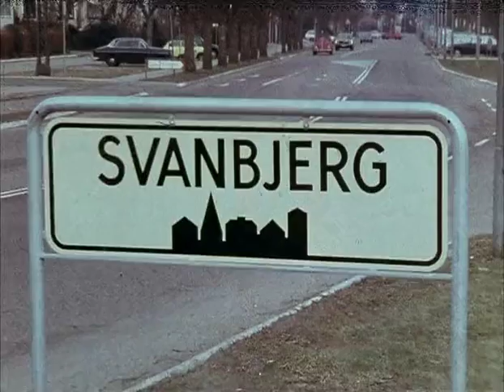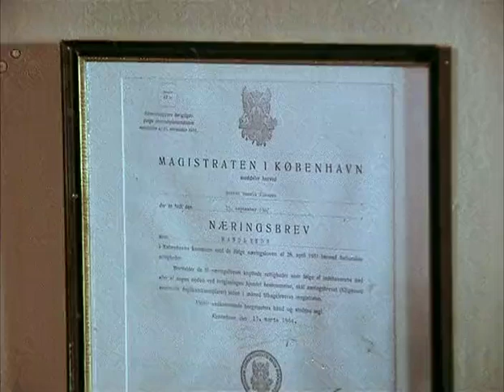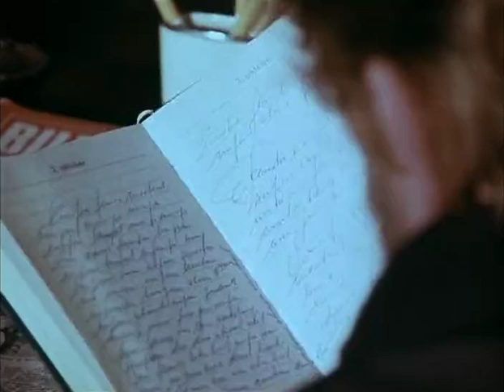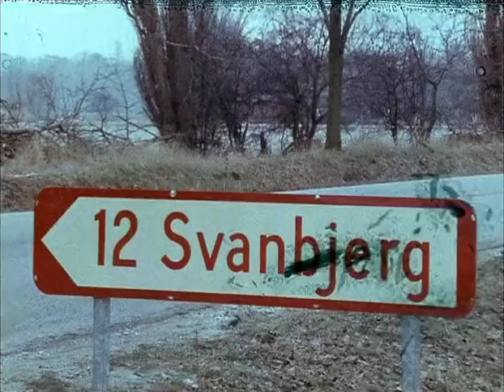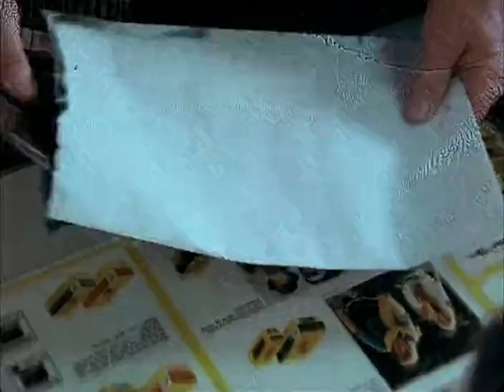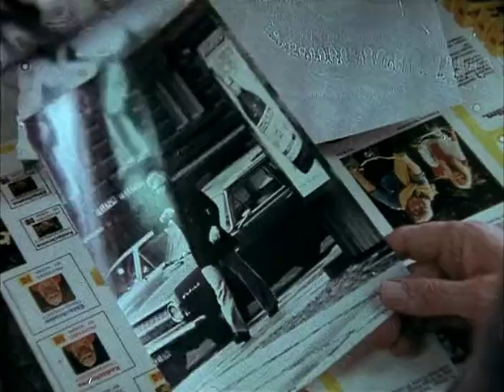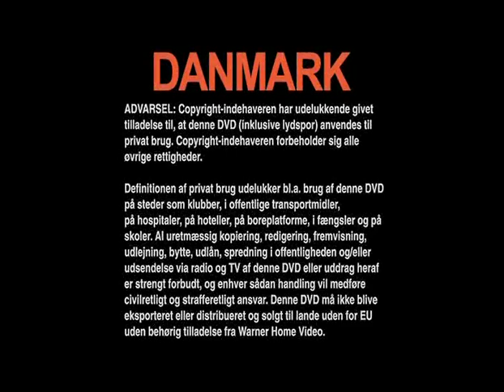En by i provinsen dansk serie afsnit 3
serie fra 78